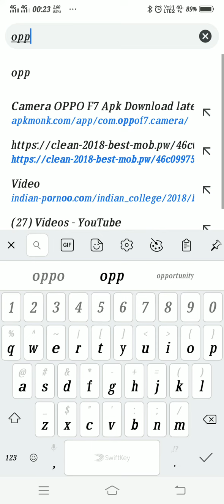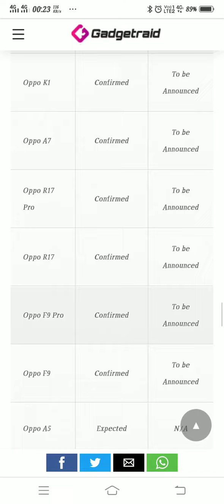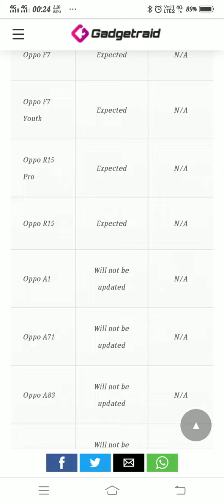Oppo f9 pro android pie update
Hello and welcome dosto tachnicalsk channel me aapka swagat hai
Aaj ki is video me aapko bataya hai kese
Pata kar sakte hai oppo f9 pro ko
Android pie version milega k nahi

Tachnical sk
Tachnicalsk